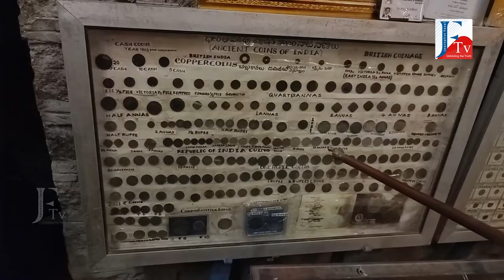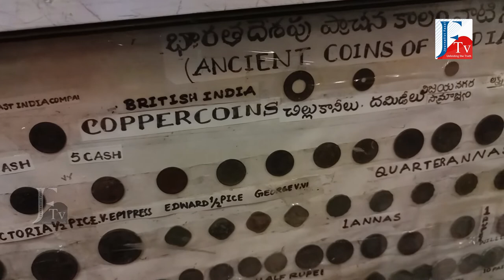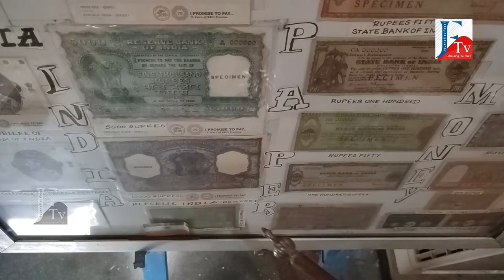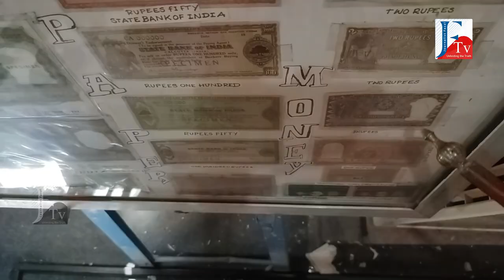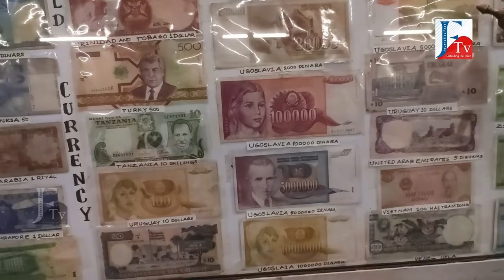డాక్ట‌ర్ ఇక్బాల్‌ పురావస్తు ప్రదర్శనశాల | హిడెన్ కాజిల్ రిసార్టు మ్యూజియం | Ftvతెలుగు | HiddenCastle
హైదరాబాదుకు 70 కిలోమీటర్ల దూరాన కరీంనగర్ రోడ్డుపై వున్న హిడెన్ కాజిల్ కోట‌ను చేరుకోవాలంటే ఓ గంటన్న‌ర‌ బస్సు ప్రయాణం చేయాల్సిందే. చీకటి తెర‌లు తొల‌గి ఉద‌యం తొమ్మిది దాటినా ఇంకా పొగ మంచు త‌గ్గ‌లేదనుకుంటూ నేను, స‌మీ ఈ దుర్గం చేరుకున్నాం. ‘కందకం దాటి, బాహుబ‌లి కోట తలుపులు దాటుకుంటూ లోప‌లికి వెళ్ళాం. కోటంటే కోటే అది! జైలు గదులను తలపించే సువిశాలమైన డార్మిటరీలు, అధునాతన వసతిగృహాల్లో లభించే అన్ని సదుపాయాలున్నాయి ఇక్క‌డ‌. అచ్చమైన గ్రామీణ వాతావరణం మధ్య కొండలూ బండలూ మధ్య కట్టిన రహస్య దుర్గమది. ఎంట్ర‌న్స్‌లోనే వెల్‌క‌మ్ చెబుతూ డాక్ట‌ర్ ఇక్బాల్ పురావ‌స్తు ప్ర‌ద‌ర్శ‌న‌శాల అతిథుల్ని ఆహ్వానిస్తుంటుంది. అంత‌ర్జాతీయ ప‌ర్యాట‌కుల్ని సైతం ఆక‌ట్టుకునేలా డాక్ట‌ర్ ఇక్బాల్ అరుదైన పురాత‌న వ‌స్తువుల్ని సేక‌రించి మ్యూజియంలో పెట్టారు.
Dr Iqbal Exhibition with his collection of Ancient coins, Pre independence stamps, British telescopes, talapathra grandhalu, oldest gold paintings, Gramophone recorders, Antique bowls.
Hi
Spy X tv is one of the leading websites in Telugu. Check out the latest news from Andhra Pradesh, Telangana, India, and around the world. The latest news on Tollywood, Politics, Business, Cricket, Technology, Automobile, Lifestyle & Health, and Travel.you can find not only breaking news and news headlines but also exclusive interviews, series, mythological stories and factual stories.